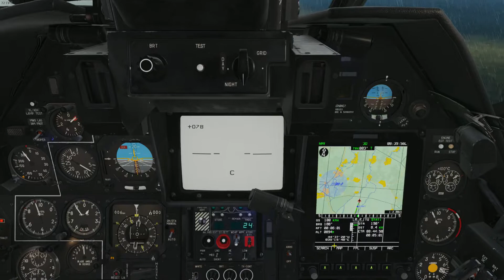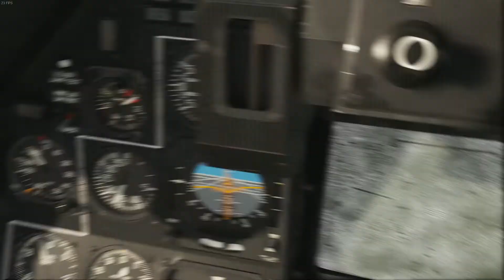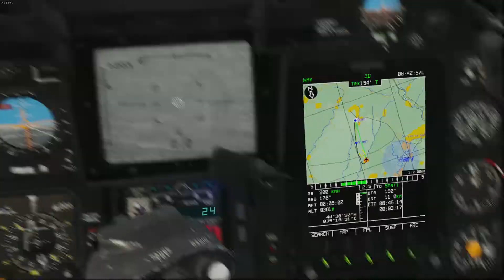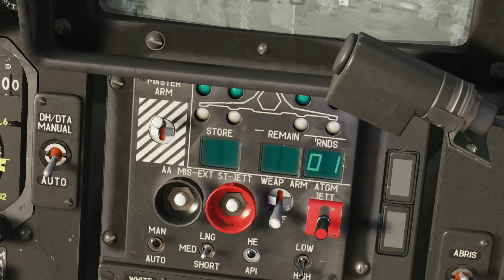DCS World: Ka-50 Black Shark y varios Huey: ataque devastador a un enorme convoy de suministros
Un convoy de suministros, protegido por dos blindados antiaéreos, se dirigen a una ciudad fuertemente protegida. Dos helicópteros se lanzan a la tarea de destruir completamente todo el convoy antes de que logre resguardarse en la urbe ocupada por el enemigo.